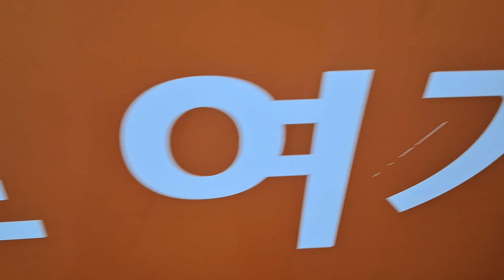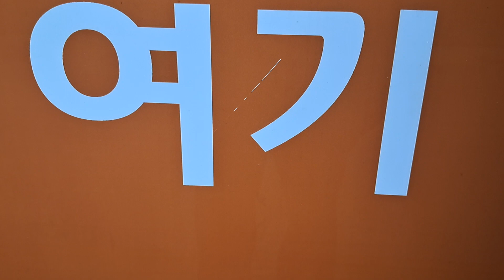세계복음화4Billion Soul Harvest movement 1million city 10million Light House movement 237NATIONS WATCH